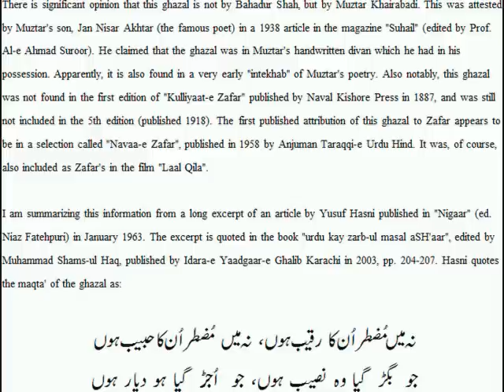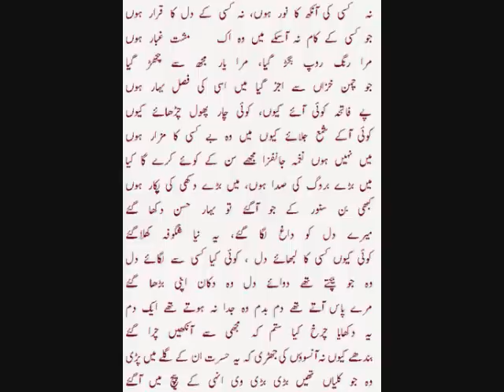Na Kisi Ki Aankh Ka Noor HooN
There is significant opinion that this ghazal is not by Bahadur Shah, but by Muztar Khairabadi. This was attested by Muztar's son, Jan Nisar Akhtar (the famous poet) in a 1938 article in the magazine "Suhail" (edited by Prof. Al-e Ahmad Suroor). He claimed that the ghazal was in Muztar's handwritten divan which he had in his possession. Apparently, it is also found in a very early "intekhab" of Muztar's poetry. Also notably, this ghazal was not found in the first edition of "Kulliyaat-e Zafar" published by Naval Kishore Press in 1887, and was still not included in the 5th edition (published 1918). The first published attribution of this ghazal to Zafar appears to be in a selection called "Navaa-e Zafar", published in 1958 by Anjuman Taraqqi-e Urdu Hind. It was, of course, also included as Zafar's in the film "Laal Qila".

I am summarizing this information from a long excerpt of an article by Yusuf Hasni published in "Nigaar" (ed. Niaz Fatehpuri) in January 1963. The excerpt is quoted in the book "urdu kay zarb-ul masal aSH'aar", edited by Muhammad Shams-ul Haq, published by Idara-e Yaadgaar-e Ghalib Karachi in 2003, pp. 204-207.